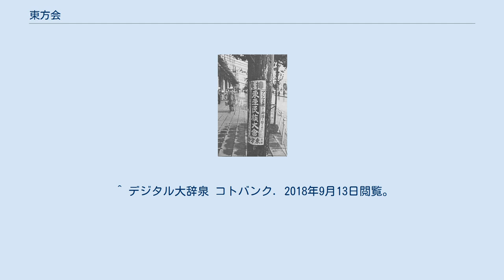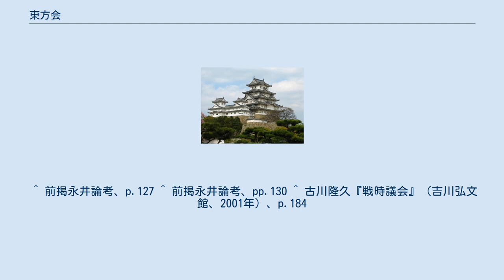東方会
東方会（とうほうかい、旧字体：東方會）は、1936年（昭和11年）5月25日に国民同盟を脱党した中野正剛と東則正によって結成された日本の国家主義政党。
 協力内閣運動の失敗により立憲民政党を離党した中野正剛は、国民同盟の結成を主導した。
しかし、思想的には国民同盟内をリードしていた中野派も、現役代議士である国民同盟の性質上、他派との意見の相違が少なからず存在しており、行動の自由を得ようと別組織を新たに設けることとした。
 （昭和8年）に中野派の代議士・元代議士とそのブレーンで構成した政策談話会の東方会を根拠に活動を展開し、国民同盟の分裂が進む中で中野が1935年（昭和10年）に脱退、以降中野派の人々が相次いで脱退して政治団体がつくられていく。
 1936年（昭和11年）政事結社の届出を行い、正式に政党として成立したが、綱領や規約、役員が決定されるのは翌年5月になってからだった。
中野派は大衆組織への志向をもっていたことから、広汎に大衆に働きかけを行っていく。
この過程の中で東方会は旧左翼系人物を取込んでいき、1939年（昭和14年）には社会大衆党との合同を画策したが、失敗することになった。
 1940年（昭和15年）に新体制運動が起こると東亜建設国民連盟に参加して新体制運動を推進していった。
1940年（昭和15年）に新体制運動への合流のために文化団体への改組が東方会で内定していたが開催された臨時全国大会において正式に解党と思想団体の改組が決定した。
尚、この間に中野は大政翼賛会常任総務に就任した。
 しかし、近衛文麿が翼賛会は「政事上の結社ではない」と明言したことに対し、不満をもった中野は1941年（昭和16年）に常任総務を辞任し、翼賛会を脱退、政事結社としての東方会を再興した。
その後、東条英機内閣下で執行された第21回衆議院議員総選挙（翼賛選挙）では翼賛政治体制協議会からの推薦を拒否して独自候補を擁立した。
選挙後に議会における実質的な発言権の確保から翼賛政治会に参加し、再び東方会を解消して、思想結社へと再改組を行った。
 その後、中野は翼賛政治会を脱退して次第に反東条姿勢を強め、最終的に反東条工作を画策していくことになる。
これを受けて1943年（昭和18年）未明に中野正剛以下3名、同志会員が一斉検挙された（中野正剛事件）。
中野に釈放されたが、その夜に割腹自殺。
これによりに解散する。
 ^ a b c ブリタニカ国際大百科事典 小項目事典 コトバンク. 2018年9月13日閲覧。
 ^ 大辞林 第三版 コトバンク. 2018年9月13日閲覧。
 ^ a b c d 世界大百科事典 第２版 コトバンク. 2018年9月13日閲覧。
 ^ a b c 大野達三. 日本大百科全書(ニッポニカ) コトバンク. 2018年9月13日閲覧。
 ^ デジタル大辞泉 コトバンク. 2018年9月13日閲覧。
 ^ 前掲永井論考、p.127 ^ 前掲永井論考、pp.130 ^ 古川隆久『戦時議会』（吉川弘文館、2001年）、p.184